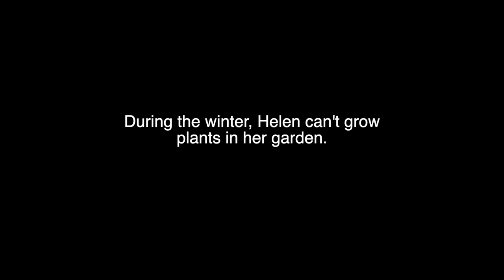"Story with a Stranger" _ 2021.8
a gregarious grandmother makes me soup